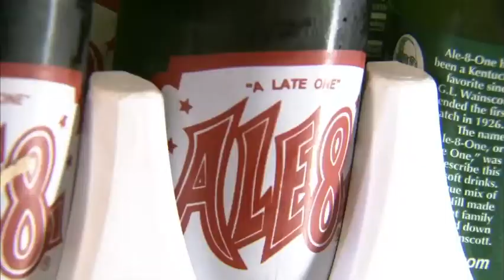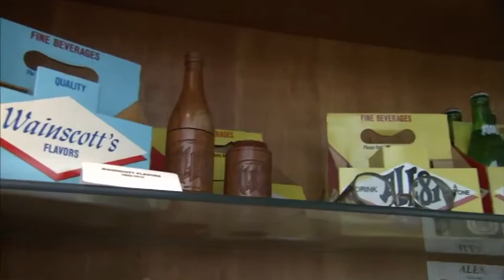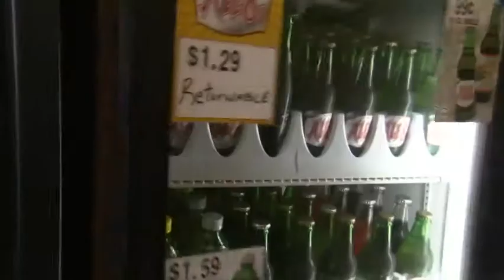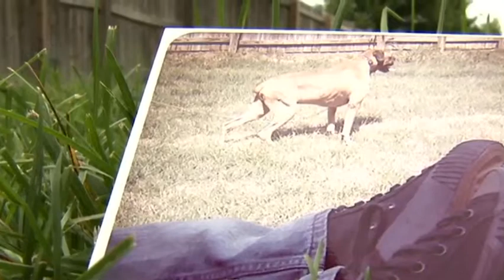Anchor Resume, Julie Dolan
Julie Dolan, Co-anchor of Lex 18 News at Sunrise, 2014